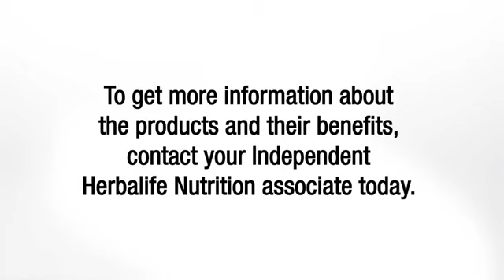এর মধ্যে 114 টি নিউট্রিশন আছে # বিরাট কোহলি ব্যবহার করে # Herbalife nutrition